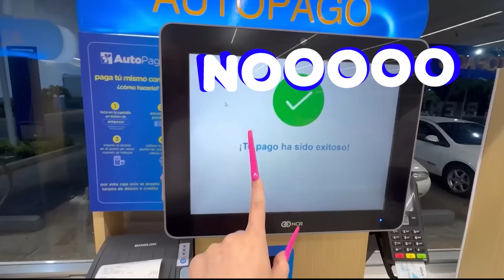24 HORAS CON LAS UÑAS MÁS LARGAS DEL MUNDO! 😨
Hola a todos como están? decidí ponerme uñas extremadamente largas por 24 horas fue un reto MUY MUY complicado

Mis redes!!